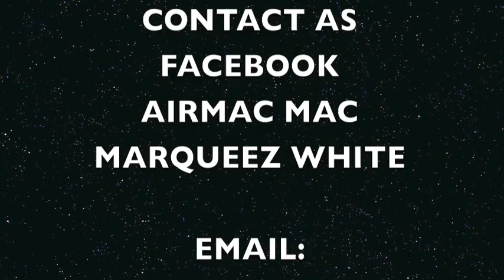AIRMAC-AMBITION freestyle (GREEN PARK HOTEL BAGAMOYO)